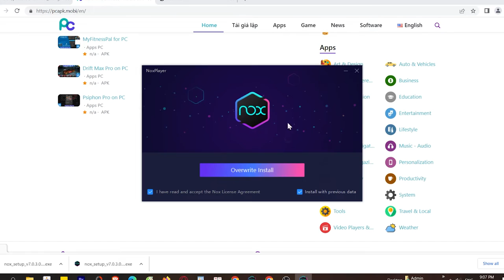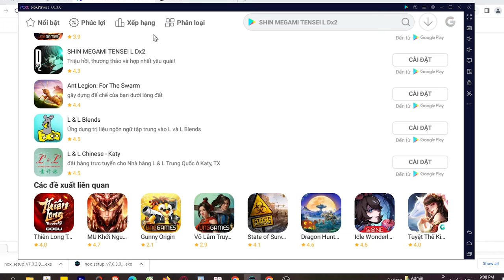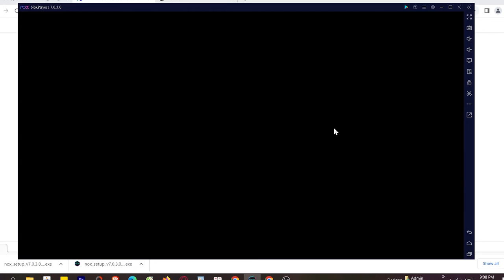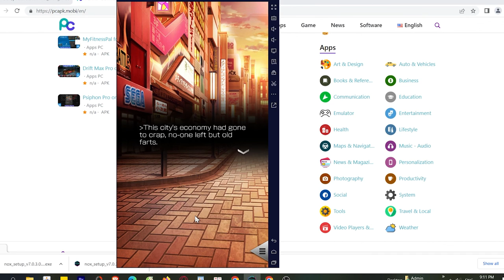Cách tải SHIN MEGAMI TENSEI L Dx2 trên Máy tính, Laptop, chơi game trên PC Windows mượt 2024 2024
Link tải nè 😘 SHIN MEGAMI TENSEI L Dx2 trên máy tính Với phần mềm giả lập tốt nhất, bạn có thể chơi trên laptop/ PC windows dễ dàng, bạn có thể tải từ Google Play hoặc là cài đặt file APK lên máy tính

00:00 giới thiệu SHIN MEGAMI TENSEI L Dx2
00:45 Tải giả lập cho xxx
01:25 cài đặt giả lập
1:45 mở giả lập
2:08 tìm kiếm xxx
02:41 tải xxx PC
03:44 mở và bắt đầu chơi xxx PC